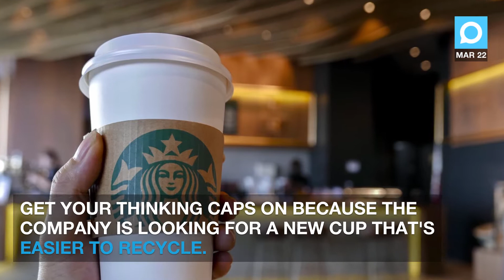Starbucks Will Give You $10 Million for a Better Cup Design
Get your thinking caps on because the company is looking for a new cup that's easier to recycle. The $10 million grant challenge sees Starbucks partnering with investor group Closed Loop Partners for the project. According to CNN Money, Aside from the new cup design challenge, Starbucks stated it will test a cup with an inner lining made from plant fibers to prevent hot liquid from leaking. Will you join the challenge for Bettercups?